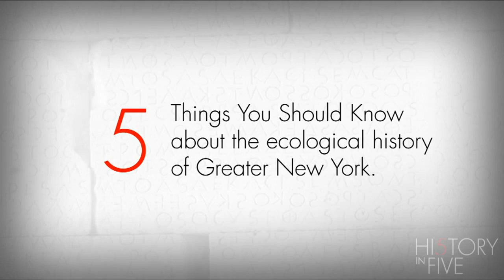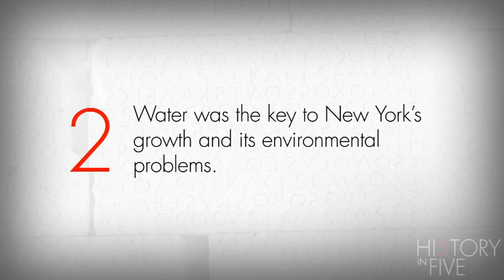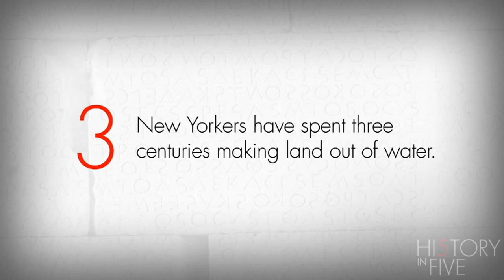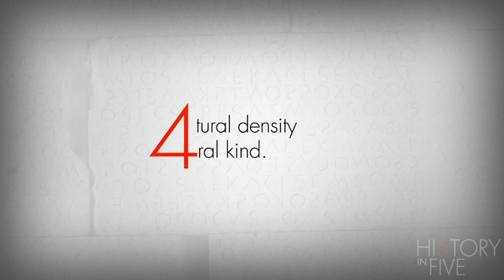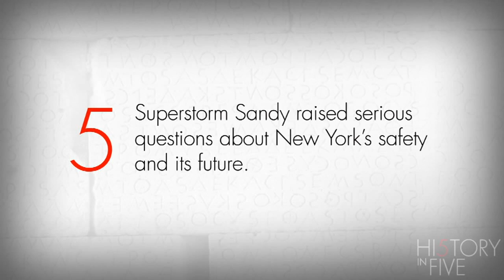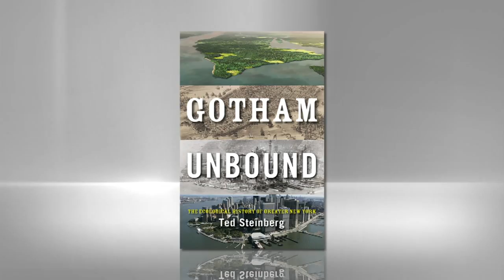History in Five: The Ecological History of Greater New York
Ted Steinberg, author of Gotham Unbound, recounts five transformations to the ecology of Great New York and how they impacted its residents.